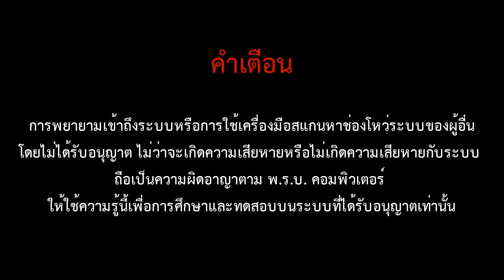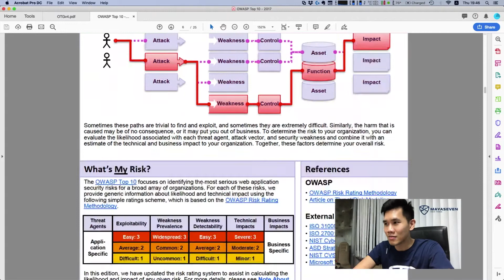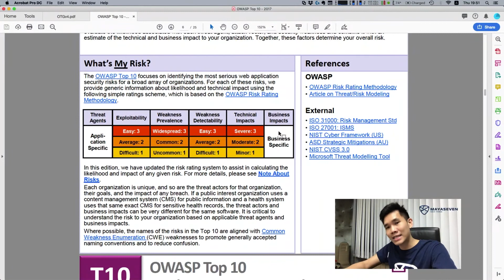วิธีการประเมินความเสี่ยงของช่องโหว่ | OWASP Top 10 - 2017 EP.2